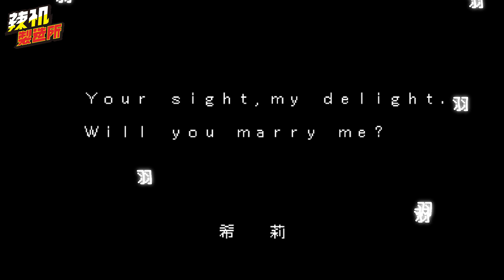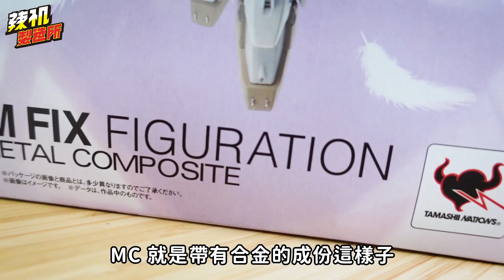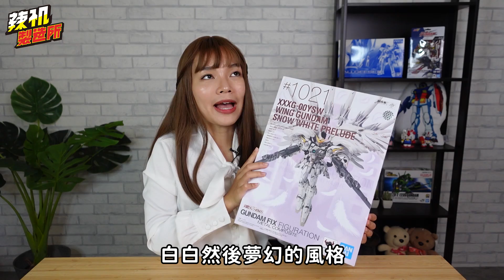你的毛真的好多 ! GFFMC 飛翼鋼彈 白雪公主前奏曲 | 幫你開辣 Gundam Wing Zero Snow White Prelude unbox review 鋼彈開箱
本次影片前導畫面由 文字遊戲 製作提供，
這是一款致敬正體字文化而生的解謎RPG遊戲。

歡迎我們的觀眾一起踏上這段奇幻旅程，
了解此款遊戲可點擊↓

同時也非常謝謝島厝的老闆，
很大方的提供這隻白雪公主前奏曲讓我們開箱。
GFFMC等級、MB價格，但真的很值得！